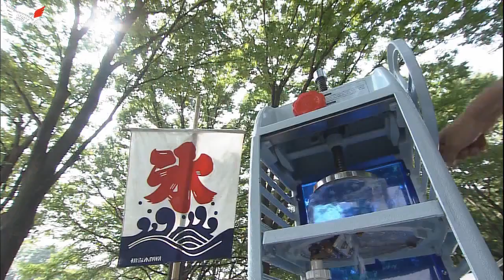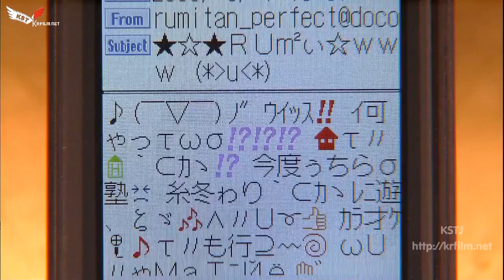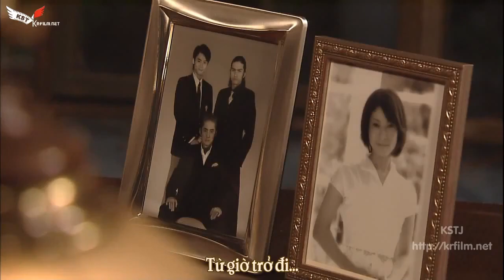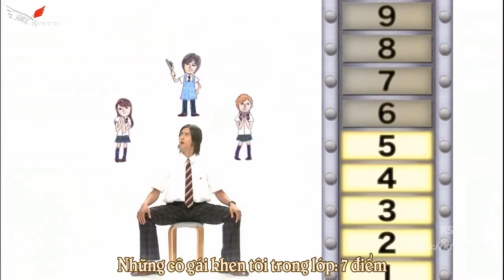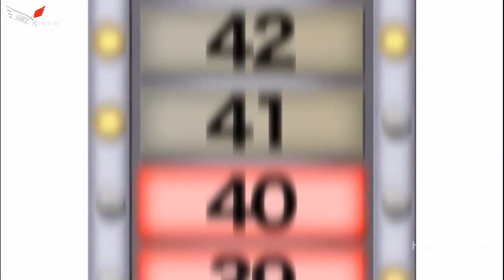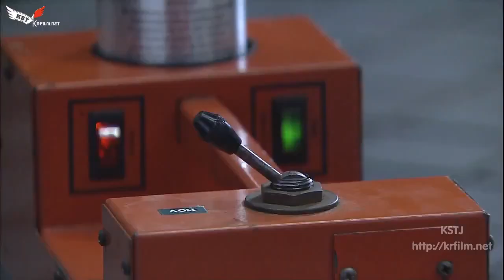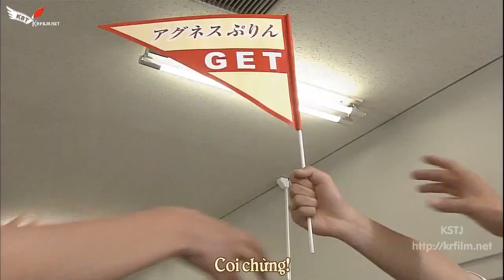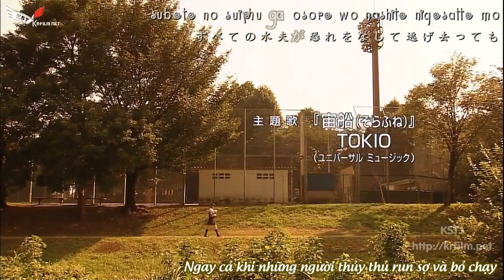Vietsub Ep 6 - Đại Ca Đi Học - My Boss My Hero - Nhật Bản (Tomoya Nagase, Yuya Tegoshi)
My Boss My Hero (マイ★ボス マイ★ヒーロー, Mai Bosu Mai Hīrō) - 10 TậpMy Boss My Hero (マイ★ボス マイ★ヒーロー, Mai Bosu Mai Hīrō) - 10 Tập

Diễn Viên Chính:
Tomoya Nagase Makio Sakaki (榊 真喜男)
Yuya Tegoshi Jun Sakurakoiji (桜小路 順)
Yui Aragaki Hikari Umemura (梅村 ひかり)
Koki Tanaka Kazuya Manabe (真鍋 和弥)
Masaya Kikawada Mikio Sakaki (榊 美喜男)
Yu Kashii Yuriko Minami (南 百合子)
Masachika Ichimura Kichi Sakaki (榊 喜一)

Tiêu đề các Tập phim:
1 「若頭☆高校生になる!」 Young master becomes a student!
2 「若頭☆学級委員長になる!」 Young master becomes a class leader!
3 「若頭☆テストに燃える?!」 The young master sets his eyes on the test?!
4 「夏休みだよ!☆若頭」 It's summer holidays! Young master
5 「グレてやる!☆若頭の反抗期」 I'll be bad! Young master's rebellion
6 「立ち上がれ組長!☆A組の内部抗争」 Stand up class leader! internal conflict of the A class
7 「俺の正体は!☆若頭、涙の疾走」 I am ...! Young master falls in tears
8 「文化祭☆愛と青春のハッピーデイ!」 Cultural festival! Happy day of youth and love!
9 「若頭☆バレンタインデーは大決戦!!」 The young master's decisive battle on Valentine's Day!!
10 「さよなら若頭☆舞い上がれ、俺たちの船」 Bon voyage, young master... Arise, ship!

1 「若頭☆高校生になる!」 Young master becomes a student!
2 「若頭☆学級委員長になる!」 Young master becomes a class leader!
3 「若頭☆テストに燃える?!」 The young master sets his eyes on the test?!
4 「夏休みだよ!☆若頭」 It's summer holidays! Young master
5 「グレてやる!☆若頭の反抗期」 I'll be bad! Young master's rebellion
6 「立ち上がれ組長!☆A組の内部抗争」 Stand up class leader! internal conflict of the A class
7 「俺の正体は!☆若頭、涙の疾走」 I am ...! Young master falls in tears
8 「文化祭☆愛と青春のハッピーデイ!」 Cultural festival! Happy day of youth and love!
9 「若頭☆バレンタインデーは大決戦!!」 The young master's decisive battle on Valentine's Day!!
10 「さよなら若頭☆舞い上がれ、俺たちの船」 Bon voyage, young master... Arise, ship!